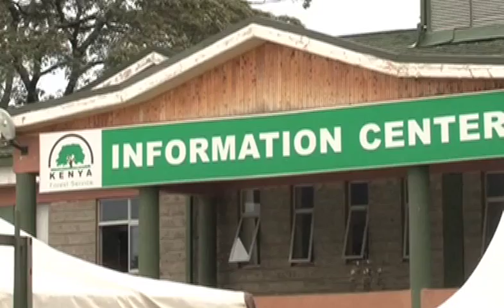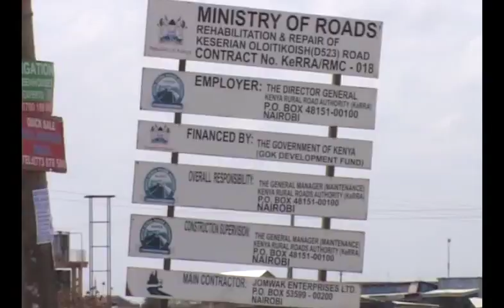County News Wrap 19th Dec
Environment cabinet secretary Judi Wakhungu says the government remains committed to conserving the environment in the wake of rising concerns over global warming. Wakhungu says the national assembly is in the process of amending some clauses as contained in the Forest Management and Conservation Bill that seeks to incorporate communities in the conservation of forests. Details of this and other highlights in the county news roundup.